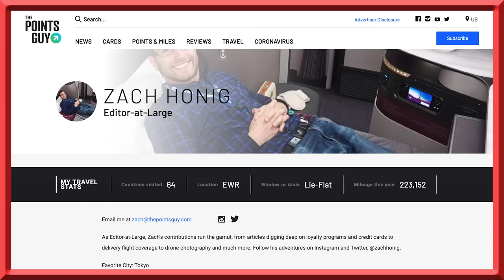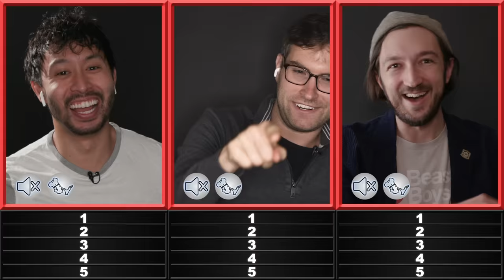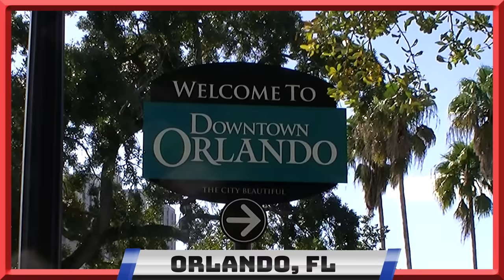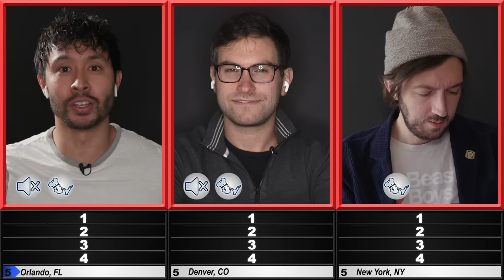Travel Expert Ranks Top 5 US Cities • Top 5 Beatdown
Welcome to Top 5 Beatdown! Today's expert is the editor at large of The Points Guy, Zach Honig (@zachhonig). LET’S LIST.

Host - Ryan Bergara, Shane Madej
Featuring - Zach Honig (@zachhonig)
Camera Operator & Sound -  Fredy Soberanis
Editor - Lauren Yamin
Line Producer - CT Treibel
Executive Producers - Steven Lim, Shane Madej, Ryan Bergara, Katie LeBlanc